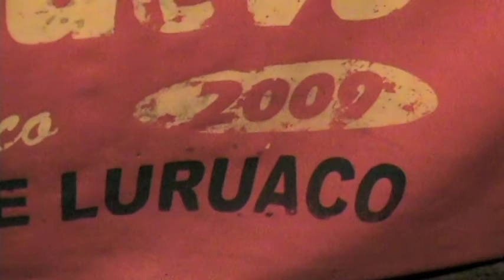Travesía por una Arepa e´ Huevo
Luruaco es un municipio que pertenece al departamento del Atlántico y para este tiempo celebra el Festival de la Arepa de Huevo. Este festejo se da porque la localidad es considerada como la cuna de la arepa de huevo, una de las insignias culinarias de la costa Caribe, la cual se ha extendido a toda Colombia.